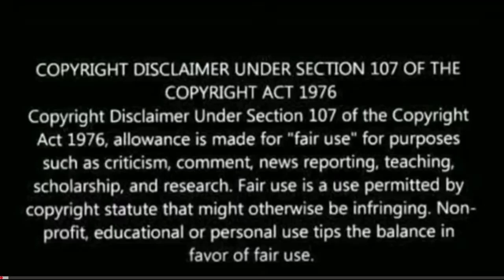KGF Bike Fight Scene Reaction | YASH | KGF CHAPTER 1 Movie Scenes | kgfmovie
kgf rocky entry scene
kgf Rocky's Next Mission scene
kgf pub scene
kgf petrol scene
kgf monster scene
kgf interval scene
kgf Climax Scene
kgf fight scene
kgf police station scene
kgf song
kgf bgm
kgf bun scene
kgf rocky since 1951 scene
kgf rocky brand scene
kgf garuda statue scene
kgf garuda scene
kgf bike scene
kgf bike fight scene
kgf reaction
kgf
reaction